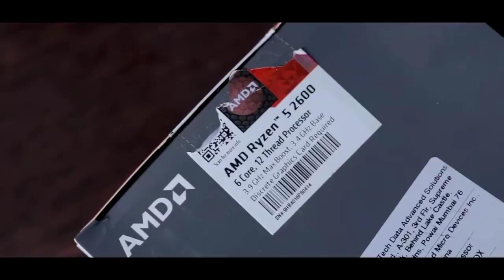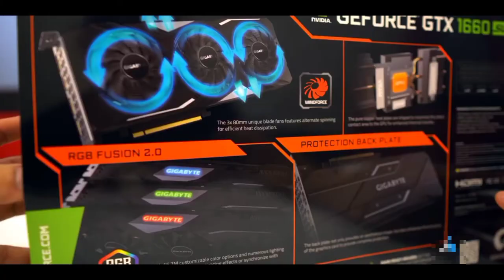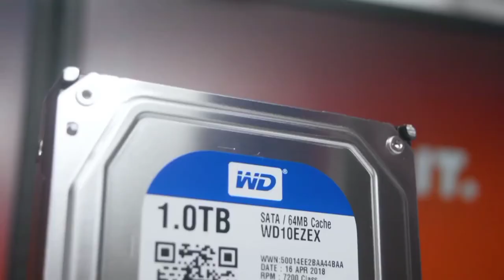50K Ultimate Gaming PC Build... Killer Performance on Budget 🔥🔥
50K Ultimate Gaming PC Build... Killer Performance on Budget 🔥🔥

 best Gaming PC Build under 50,000 Rs India 2020 | 50K Gaming PC Build India 2020 | How to build a Budget Gaming PC Tutorial India 2020 | Best PC build for video editing India 2020

My Personal Gaming PC Specs ~
Ryzen 7 3700x CPU
Asus ROG Strix 2070 Super
Cooler Master H500m Case
Corsair Vengeance RGB 16GB RAM
Deepcool Castle 240 RGB AIO Cooler
Gigabyte Aorus X470 Gaming 7 Wifi
Corsair RM850 Modular PSU
Seagate FireCude Gaming SSHD
Samsung M.2 NVMe SSD
Deepcool RGB Fans Pack

    3.Top 5 Paytm Cash Earning Apps in 2020 | Best 5 Earning apps for android | Earn Money Online in 2020|:

    5.{ 100% Working } How to get Unlimited Google opinion Rewards Survey ! Google opinion Rewards APK:

Your Tech Mohit